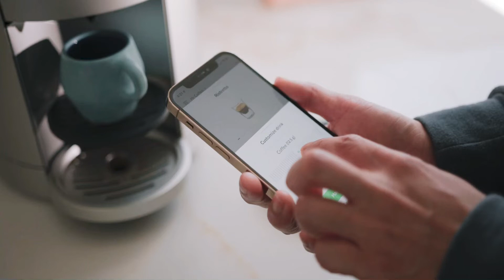The Spinn app at work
Making a coffee using the Spin app.